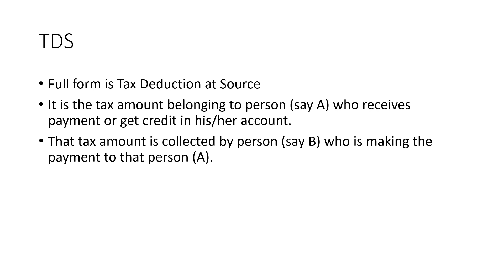What is TDS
Tax Deduction at Source
TDS